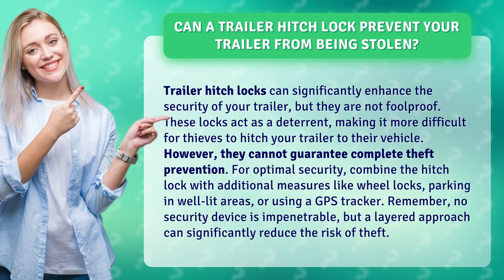Can a Trailer Hitch Lock Prevent Your Trailer from Being Stolen?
Enhance Your Trailer Security: Can a Hitch Lock Prevent Theft? • Enhance Trailer Security: Hitch Lock vs Theft • Discover the effectiveness of trailer hitch locks in preventing theft and learn about additional security measures you can take to protect your valuable trailer. Find out why a layered approach is crucial to reduce the risk of theft and safeguard your investment.